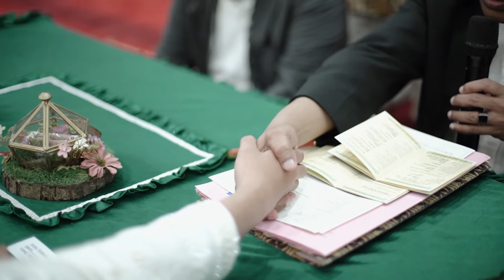Same Day Edit Wedding of Opi & Qika by Alienco Photography